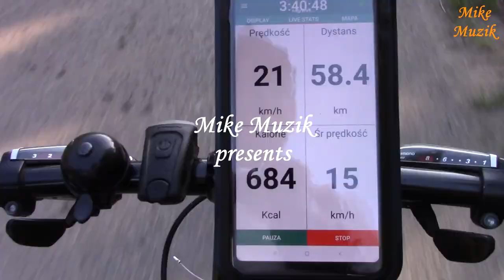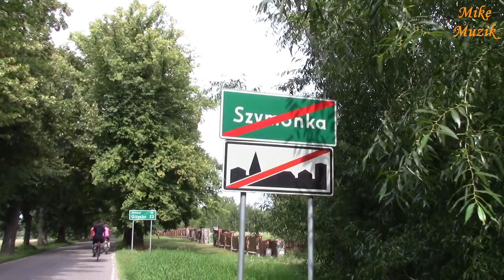Giżycko Part 2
Po niespodziance dzień wcześniej, jeździe rowerem po bezdrożach, i niewyspaniu się rozpoczynamy dzień drugi naszej rowerowej wyprawy.
Dzień wcześniej jechaliśmy na północ od Giżycka. Dzisiaj jedziemy na południe od Giżycka.
Nie jest lekko, ale i tak postanawiamy sobie utrudnić życie i robimy dodatkową pętlę długości 21 kilometrów. Przynajmniej tak było w planach. Trochę zbłądziliśmy więc wyszło ciut więcej.

After a surprise the day before, riding a bike off the road, and getting enough sleep we start the second day of our cycling trip.
The day before we were driving north of Giżycko. Today we are driving south from Giżycko.
It's not easy, but we decide to make life more difficult and make an additional loop of 21 kilometers. At least that was what was planned. We got a bit lost, so it came out a bit more.